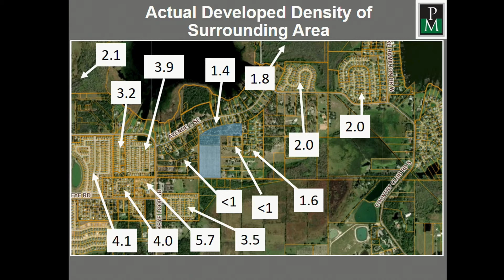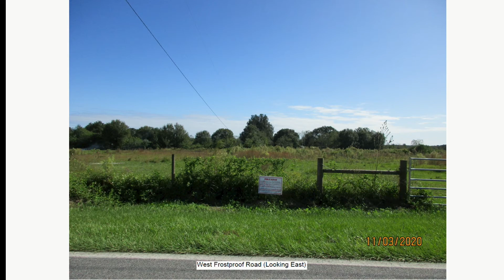Que Pasa Polk Board Review - Noviembre 19, 2020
Anita River revisa las acciones de la comisión del condado tomadas durante la reunión de la junta del 17 de noviembre.

Anita River reviews the county commission actions taken during the November 17 board meeting.